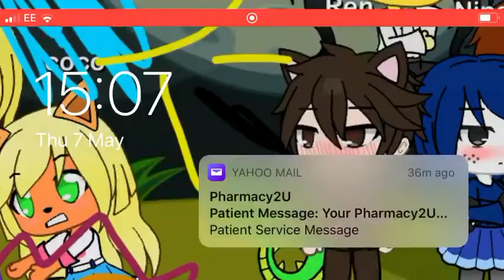Box 📦 CTR IS A WAY FOR CTR YAY